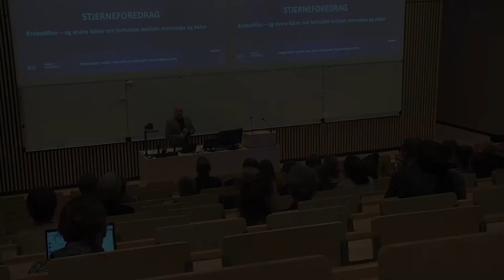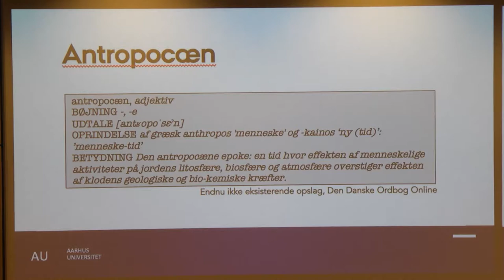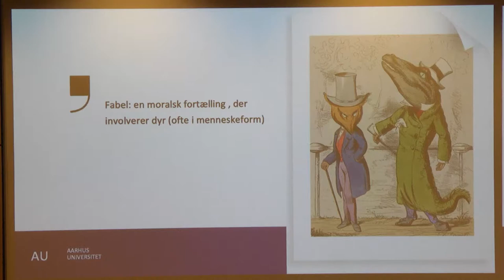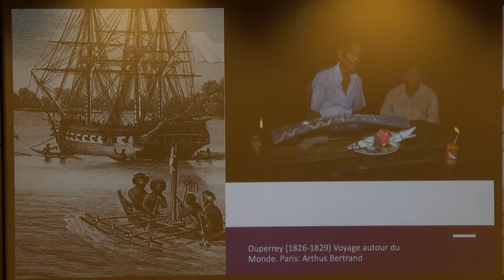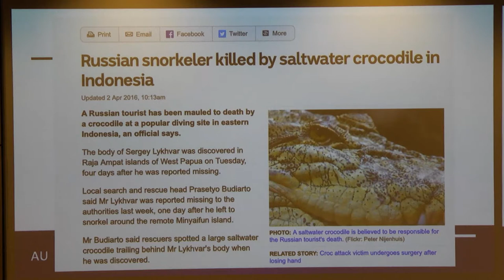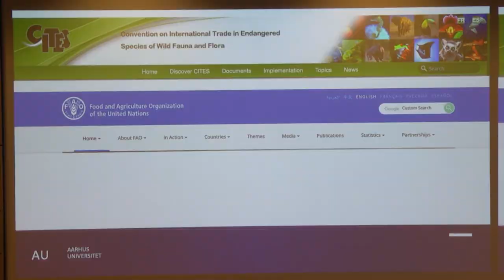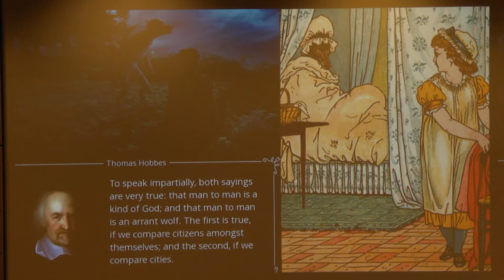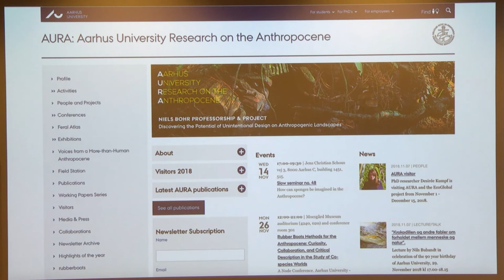Krokodillen - og andre fabler om forholdet mellem menneske og natur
STJERNEFOREDRAG 2019

Vi lever i den antropocæne tidsalder: En tid, hvor effekterne af menneskers industrielle aktiviteter indvirker dramatisk på klodens naturlige systemer og dynamikker. I dette oplæg fortæller professor  Nils Bubandt en historie fra AURA, Aarhus University Research on the Anthropocene. AURA er et tværfagligt forskningsprojekt imellem biologer og antropologer, der i de sidste fem år har prøvet at etablere en fælles tilgang til den udfordring, som det antropocæne repræsenterer.

Historien er fra Indonesien og handler om saltvandskrokodiller – en beskyttet dyreart, et handelsobjekt, og sandsynligvis verdens mest intelligente reptil, som til tider også angriber og spiser mennesker. Men historien handler også om en tid på en planet, der er ’animeret’ af nye monstre og nye dilemmaer. I den forstand er det også historien om den magi og den troldskab, der opstår, når vi mister evnen til med sikkerhed at skelne mellem menneske og natur.